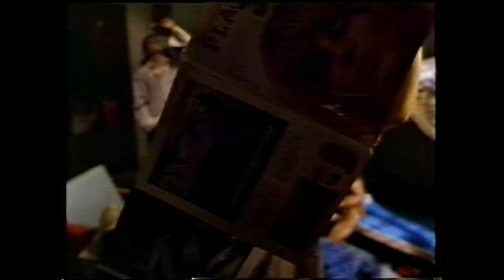Corey Haim in Isle Of Tears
Corey Haim (Lost Boys), Ami Dolenz (Can’t Buy Me Love), Keith Coogan (Toy Soldiers), Louis Mandylor (My Big Fat Greek Wedding),Traci Adell, Redge Mahaffey,  Carl Schurtz, @Winfield Marine

A freshman majoring in physics has
3 non-science major and non-freshman roommates show him college life -
how to party and get a girl.